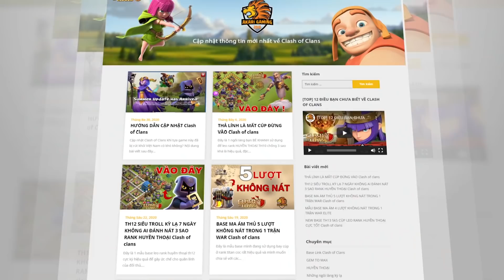NEW BASE TH12 THỦ 1 SAO CHỐNG RỒNG QUÁ ẢO RANK HUYỀN THOẠI Clash of clans | Akari Gaming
00:00 Intro
01:16 Electro Dragon Lv 5 TH13
03:16 DRAG + ELECTRO DRAG
05:35 QC ELECTRO DRAG
07:21 DRAG + SUPER DRAG
9:04 Electro DRAG TH13